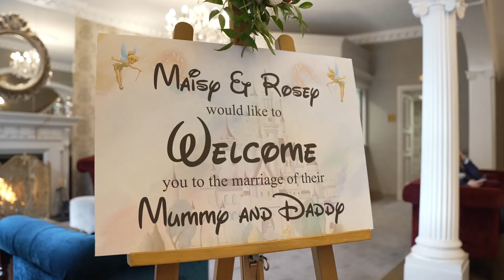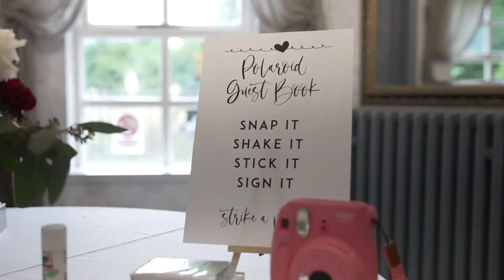Joanne & Michael Wedding video - Leighinmohr House Hotel.